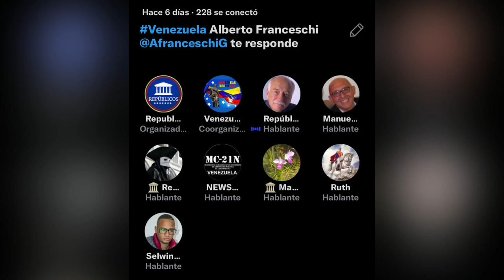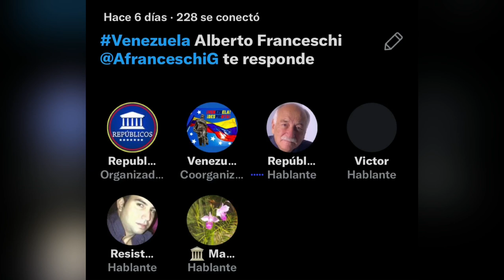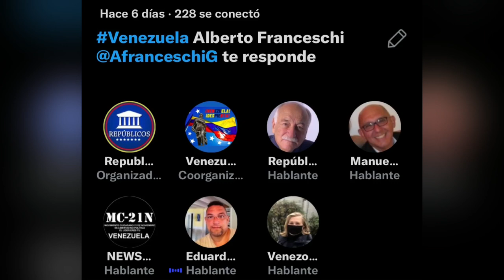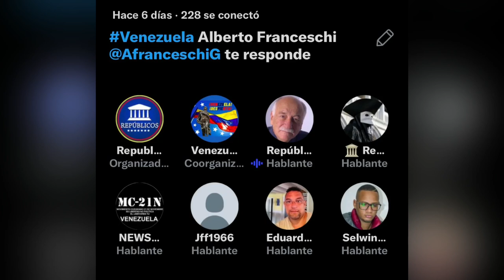🔴 SPACE TWITTER 20/01/22 Con: Alberto Franceschi | Políticamente Incorrectos | Repúblicos TV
LosLegitimos ¡LOS CIUDADANOS! Fueron respondidos por Alberto Franceschi

Invitado: Alberto Franceschi
Moderación: Álvaro Guerrero y Johanna Montenegro
Asistente Audiovisual: Jaime Díaz
Producción General: Johanna Montenegro